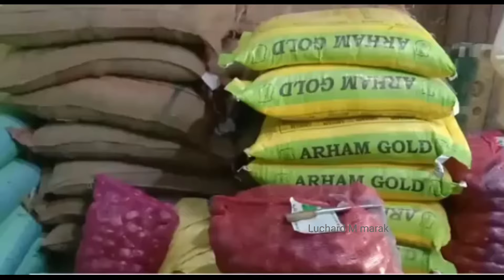Mirong Ra giparang Simsakbo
meghalaya Shillong

NISOEGIPA SAKATIKON mitelbea